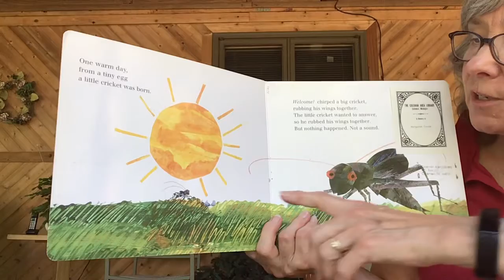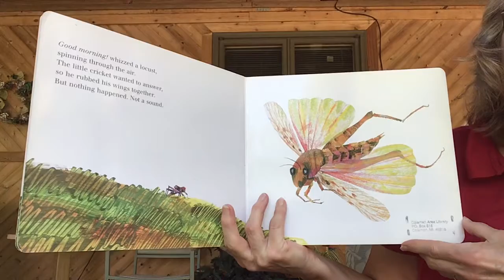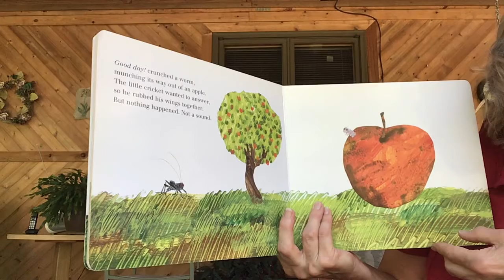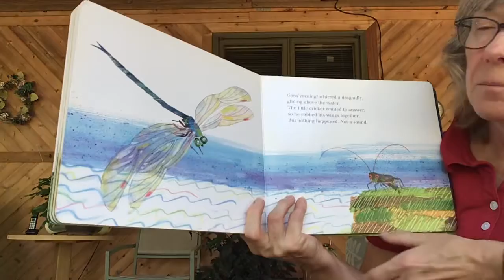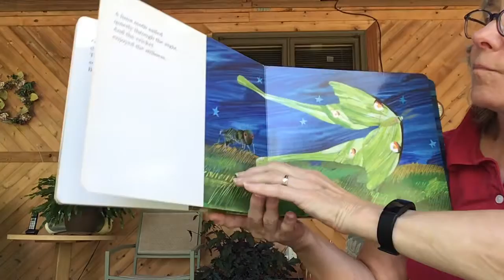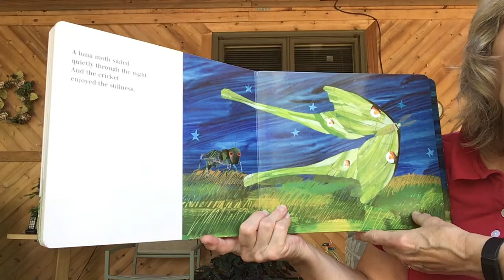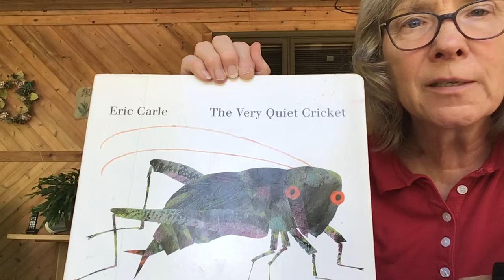The Very Quiet Cricket by Eric Carle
A young cricket unable to chirp meets many other insects. At the end of the day . . .